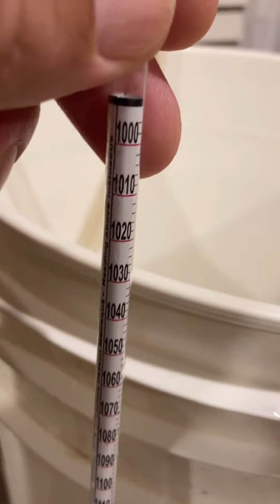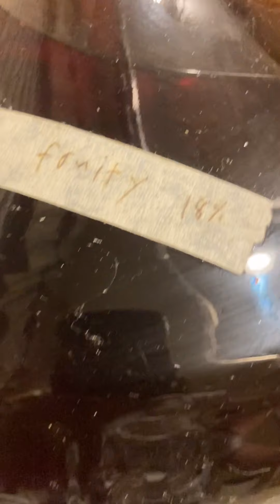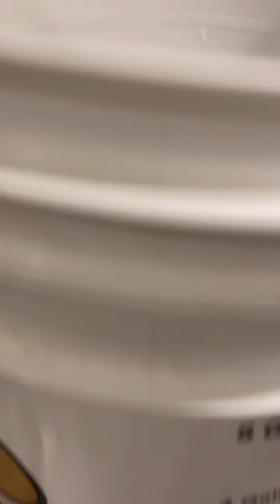Bottling my mead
Ferrets get curious sniffing around.